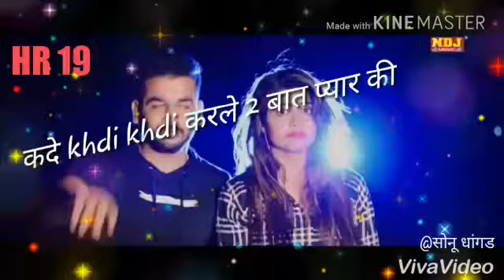Husan ke teer haryanvi whatsapp status